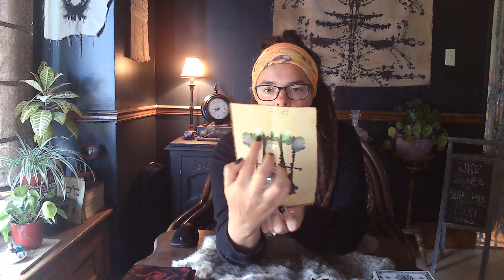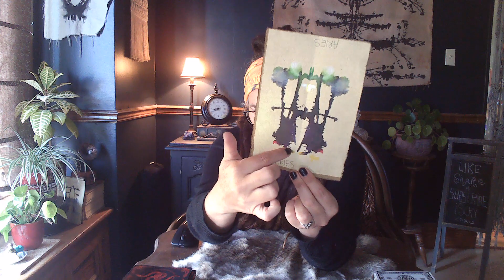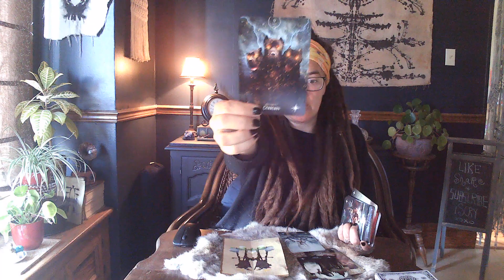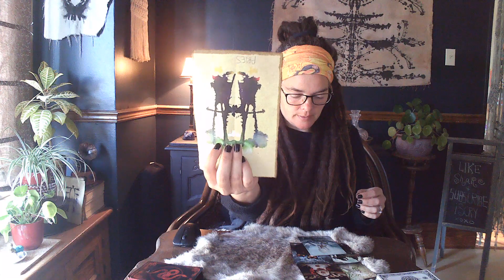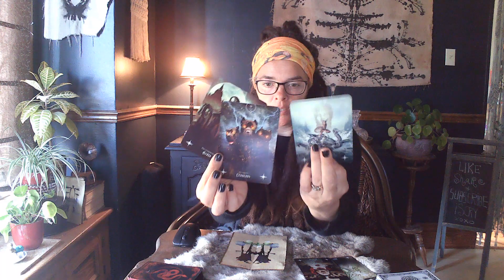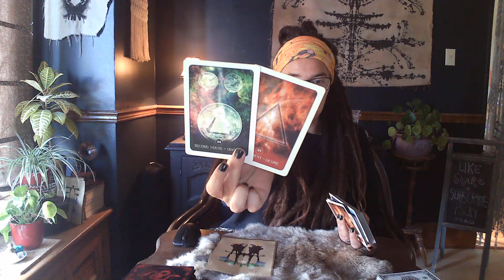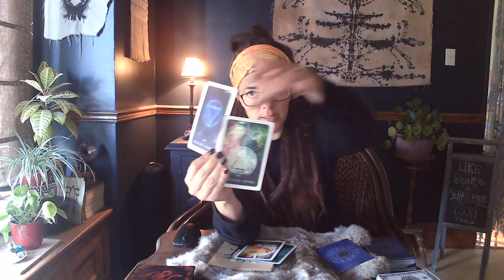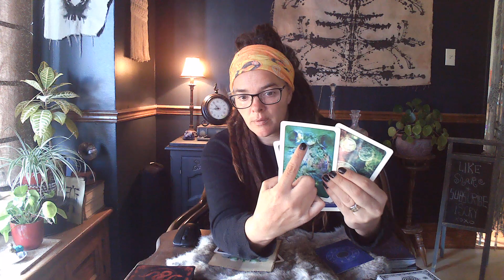iScry Aries | Supernatural, Security, Big foot, Blair witch, a lookout & Tuning fork trees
Aries, here is your Rorschach & reading. Shared to inspire individual insights & illuminations.Thank you for the space held to extend what I see, sense and feel. Love Steph and the iScry spirits xo